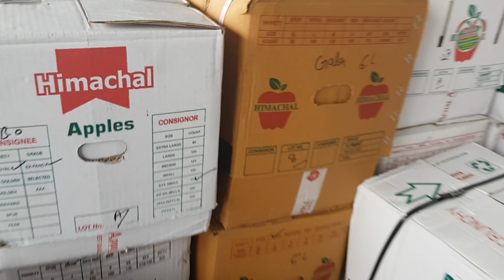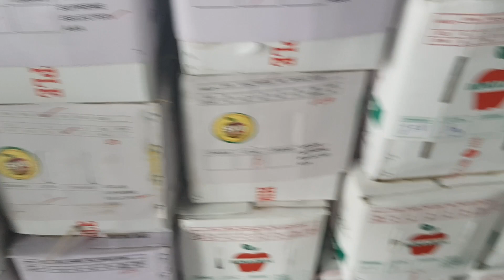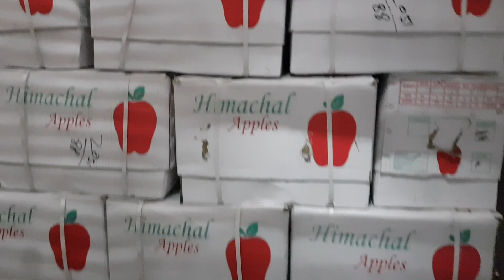Jak wyglądają sady, handel jabłkami i przechowalnictwo w INDIACH. Materiał Tomasza Stefaniuka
Tomasz Stefaniku, właściciel firmy GreenSort udostępnił naszej redakcji ciekawy film prezentujący jak wygląda sadownictwo w Indiach.